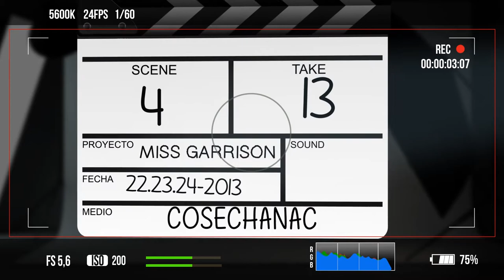COSECHA NACIONAL /ENTREVISTA @MISS GARRISON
Francisca y Rodrigo integrantes de la banda Miss Garrison en entrevista por Cosecha Nacional.